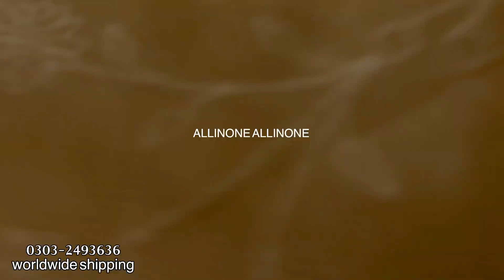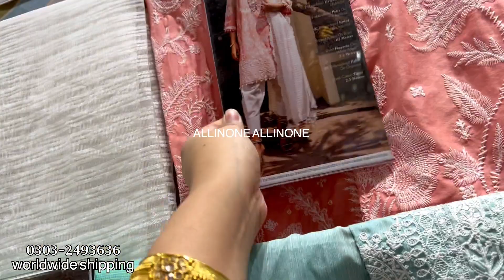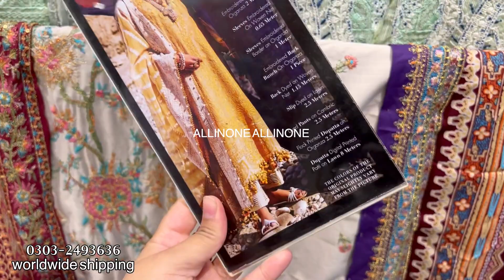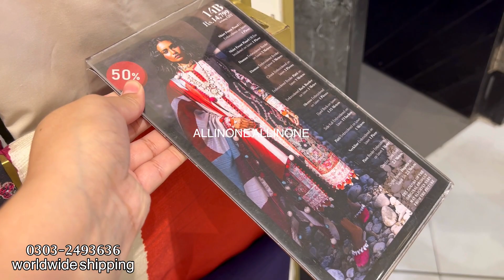flat 50% off sana safinaz sale 2023 | further price reduction